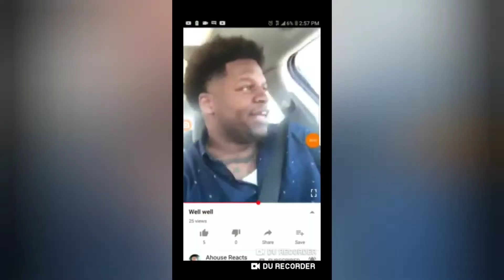the redwings (unsurprisingly) lose to the lightning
trust in the yzerplan